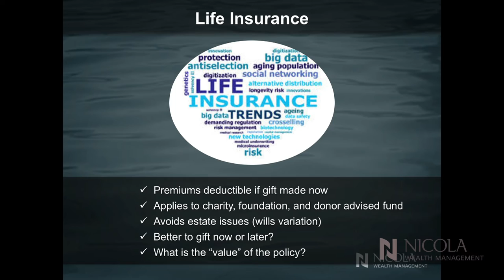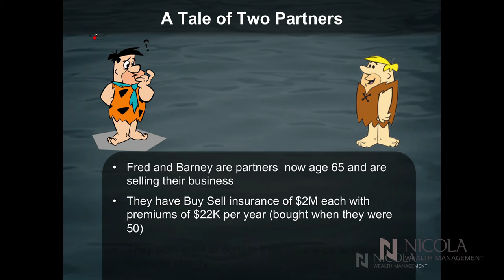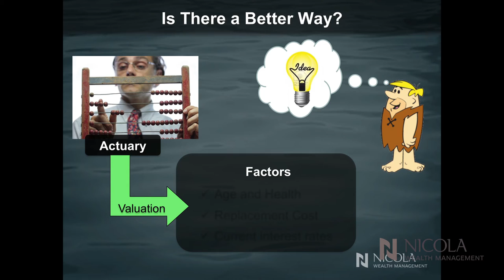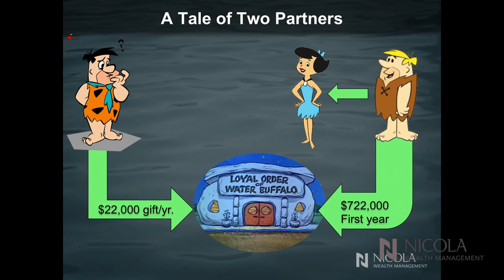NWM Legacy & Philanthropy Event | Part 2: John Nicola - Insurance as a Charitable Strategy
Nicola Wealth Management CEO and Chairman, John Nicola, explains how to use insurance as a charitable strategy when estate planning and creating your legacy.